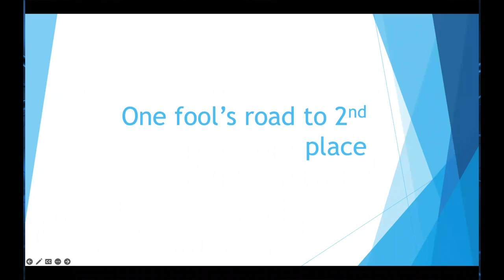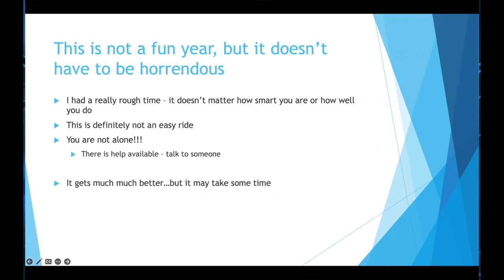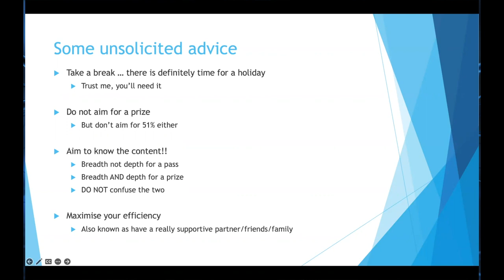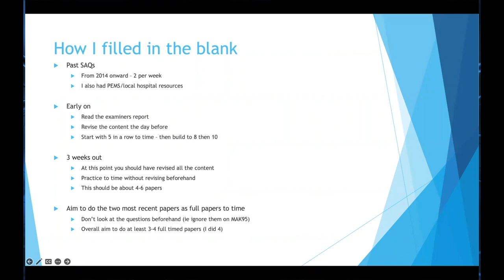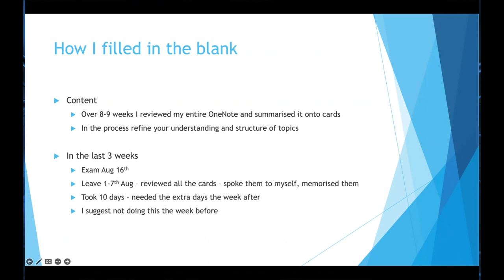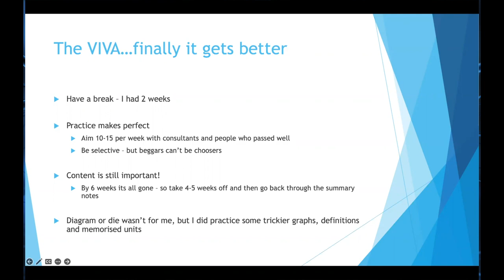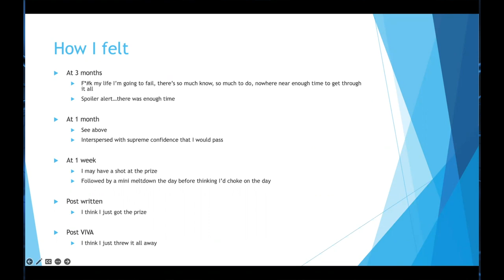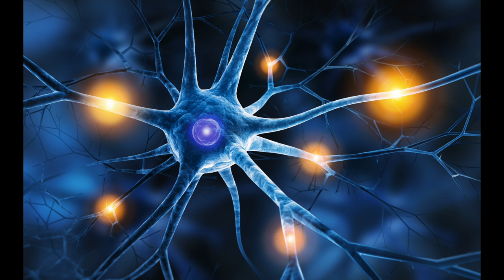How to setup your Revision Phase with the latest Merit Winner Dr Luka Cosic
Thank you to Dr Luka Cosic for the insights on his preparation for the most recent ANZCA Primary Exam.

I think the self-doubt, fear and worry described are emotions that we all can relate to at some point during this journey and it is important to know that you are never alone in this.

Stationary that I use:
Jetstream UniBall Black 1.0
Jetstream UniBall Blue 1.0
Reflex 50% Recycled Carbon Neutral A4 Paper